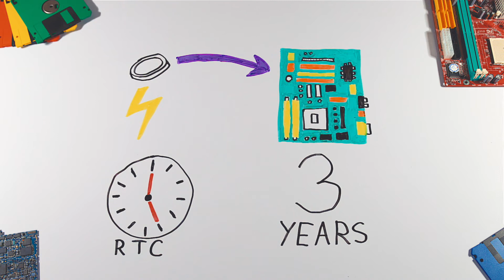How Do Computers Keep Track Of Time?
When you shut your computer off, or even disconnect it from power, it still knows the correct time next day.
So how do computers keep track of time?